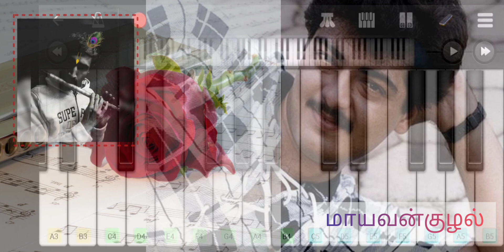unnai paartha pinbu naan keyboard cover Njprasanna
unnai paartha pinbu naan
unnai paartha pinbu naan whatsapp status
unnai paartha pinbu naan lyrics
unnai paartha pinbu naan karaoke with lyrics
unnai paartha pinbu naan audio song

illaye,unnai paartha pinbu naan remix.